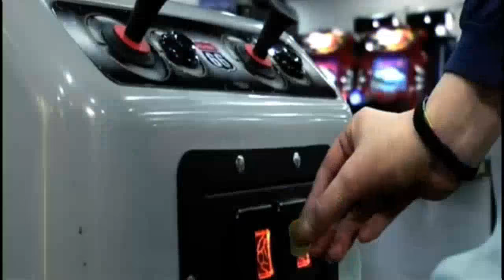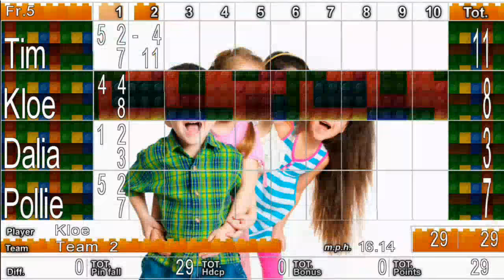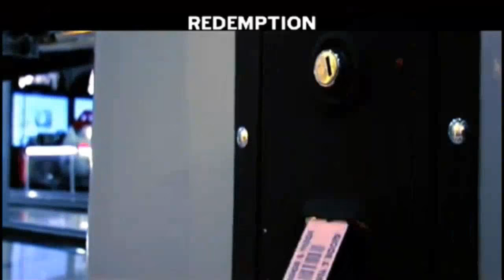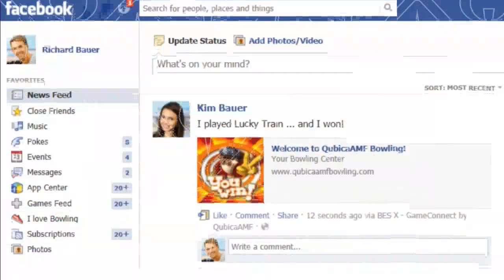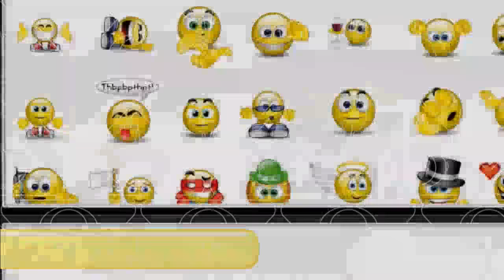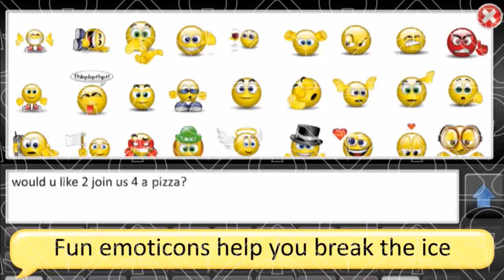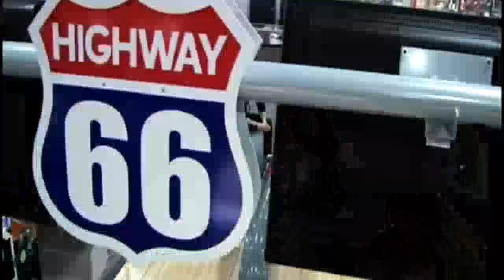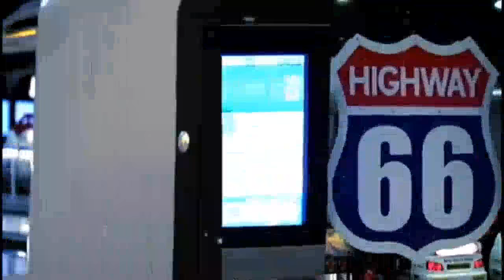Malta Open 2015 Squad 11 - Powered by QubicaAMF